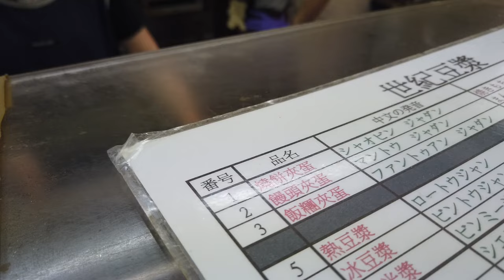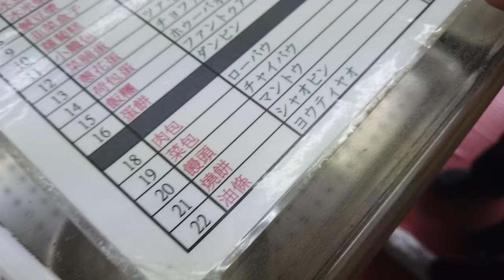30歳独身日本人の台湾旅。朝ごはん小籠包、鹹豆漿、朝ごはん屋さん編。雙連站。小籠包は肉まんみたいだった。世紀豆漿 103 台灣台北市大同去區萬全街16號 日本觀光客超人氣早餐店-世紀豆漿(双連捷運站)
【世紀豆漿】
📍  台灣台北市大同去區萬全街16號
camera：dji osmo pocket 初代。

▼ 撮影機材
DJI Osmo Pocket
iPhone SE2